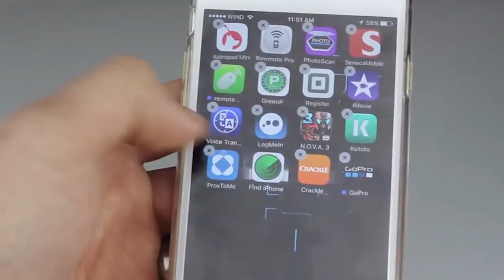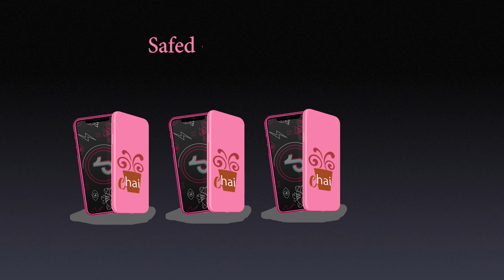Cha-i phone 11 Introduction | i phone parody | funny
Hey guys! So here is our video 'Cha-i phone 11 Introduction |i phone parody|funny'